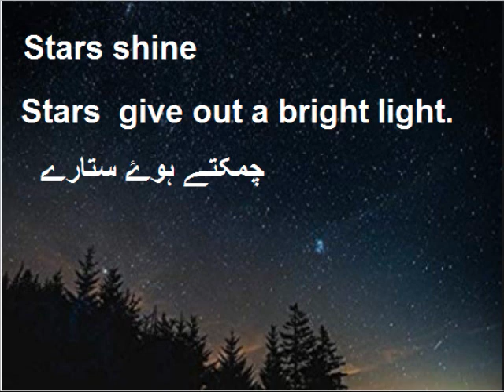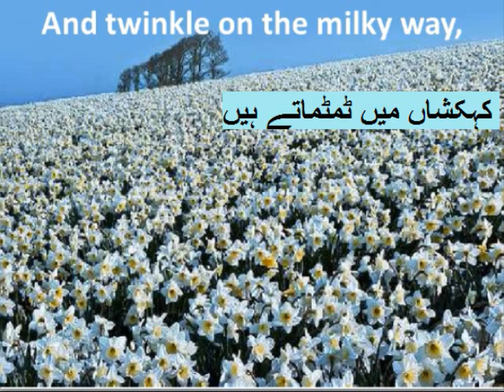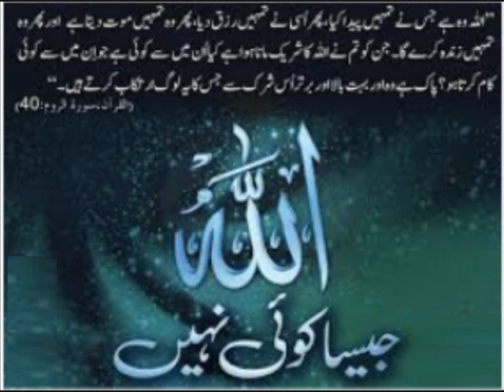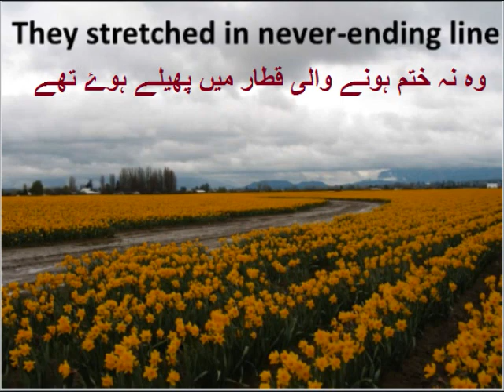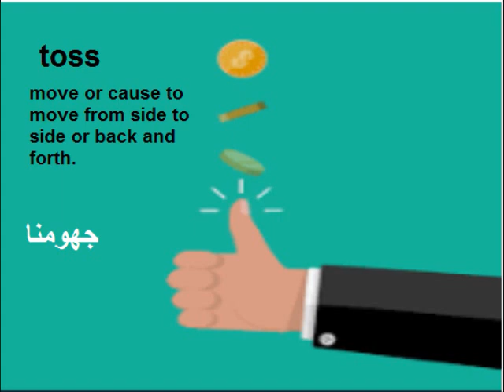English 9 in Urdu/Poem daffodils/stanza 2/unit 5.2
9th class English unit 5 Lesson 2 , stanza 2, Daffodils poem in Urdu